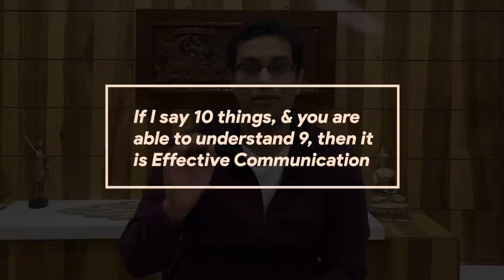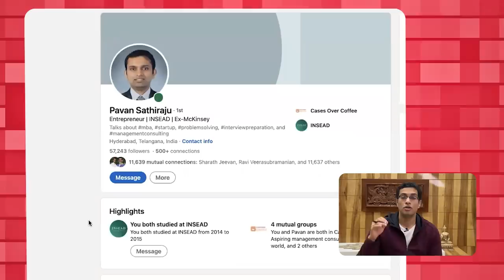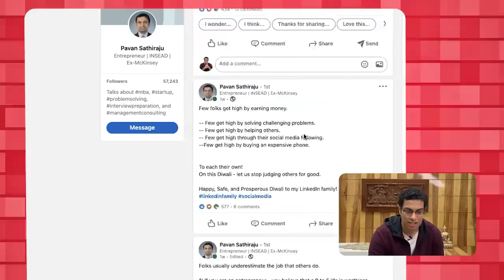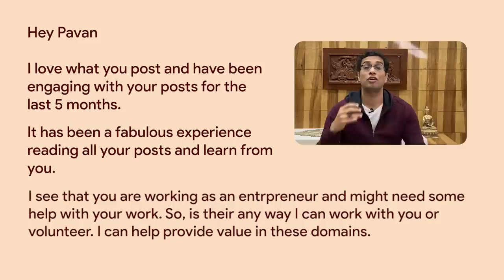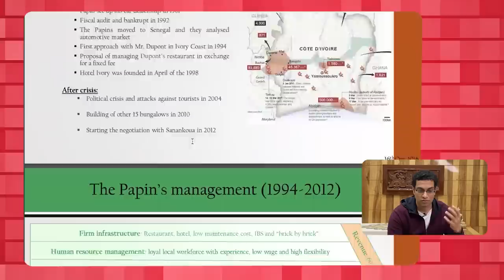These 5 skills will change your career!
►I teach about Stock market and cryptocurrencies on my course, you can check it out
Ever dreamt of getting an MBA from a top-tier institute?
Well, let me tell you 5 key skills that are taught at these prestigious institutes.
These skills will not only help you secure admission into top schools but also help greatly in your professional life.

Watch the video till the end to understand holistically.

0:00 Intro
03:03 First Skill
06:49 Second Skill
12:41 Third Skill
14:52 Fourth Skill
17:29 Final Skill